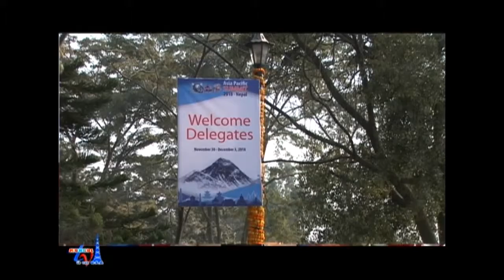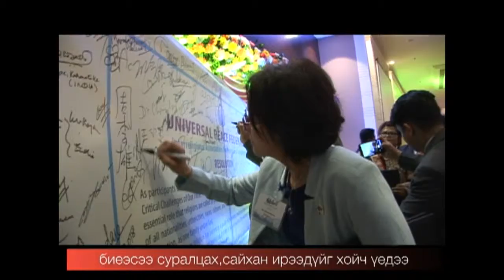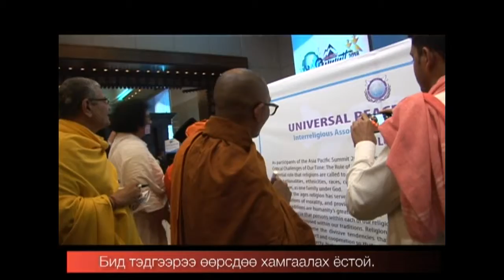AНУ ДАХЬ МОНГОЛ ТЕЛЕВИЗ